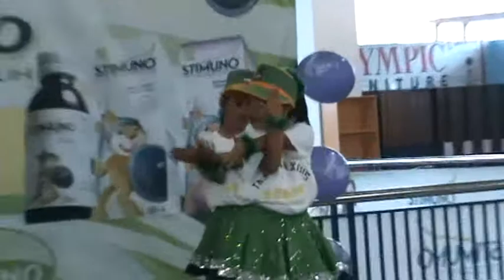JUARA 1 SENAM STIMUNO 11 MEI 13 (BOGOR)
Shafa dan Tim Juara 1 Senam Stimuno, TK Kartika Siliwangi Bogor